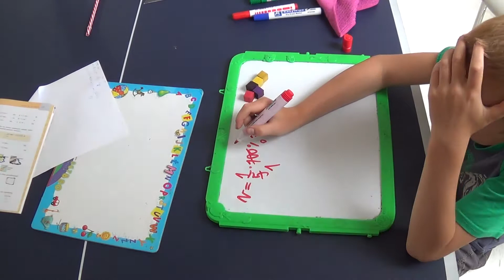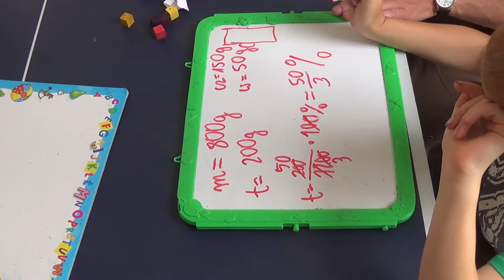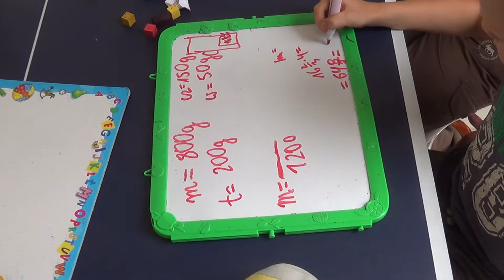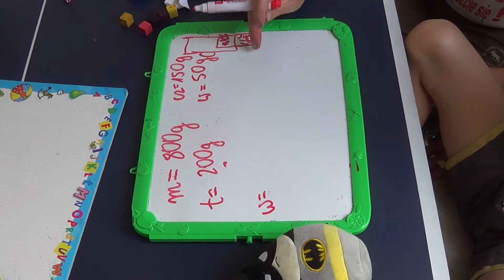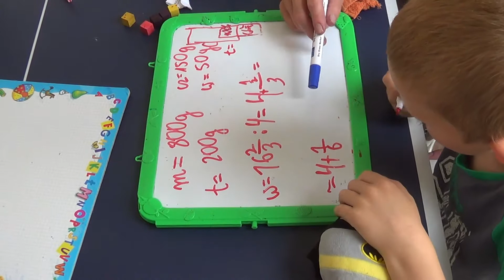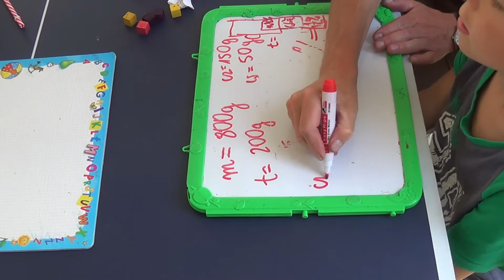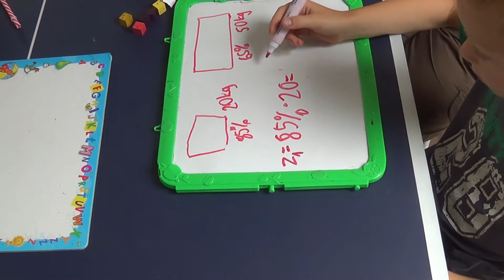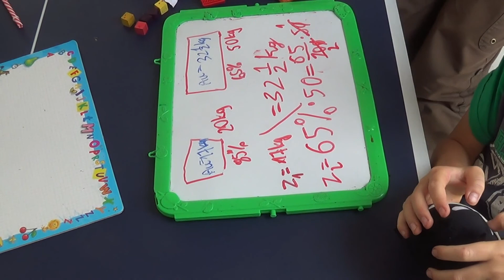Procenty - powtórzenie wiadomości